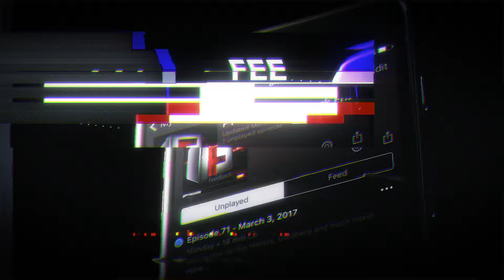Introducing THREE all new Free PWR Podcasts!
The Latest news from WWE, TNA and ROH from the only Pro Wrestling Talk Show on Broadcast TV!

Get the Podcasts of our shows!